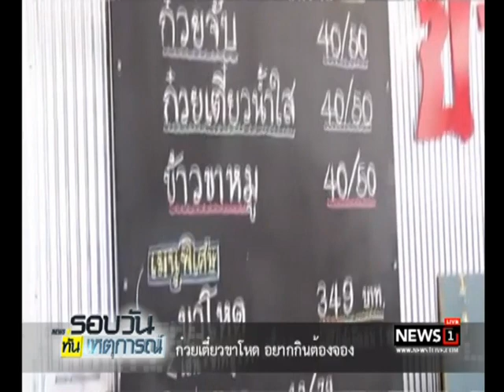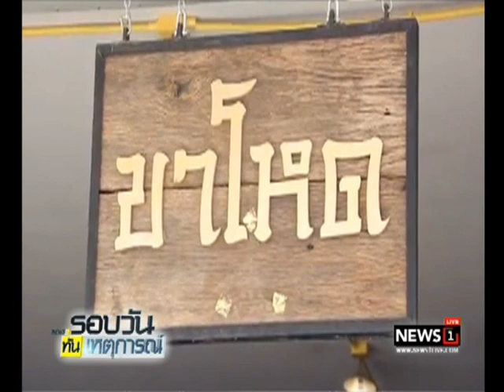ก๋วยเตี๋ยวขาโหด อยากินต้องลอง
2017/08/17 ก๋วยเตี๋ยวขาโหด อยากินต้องลอง